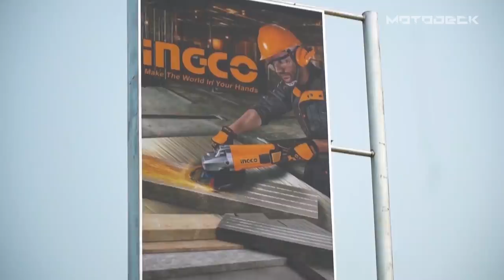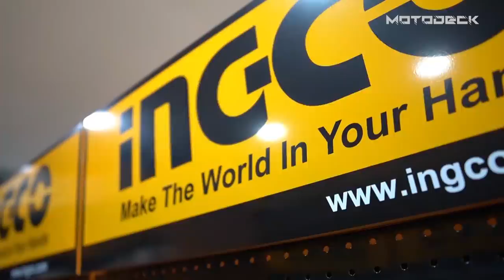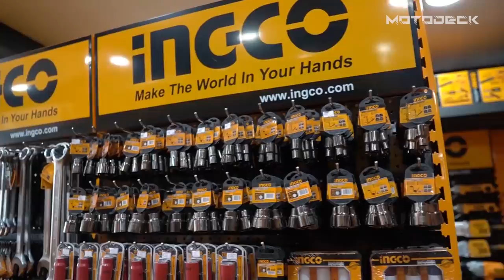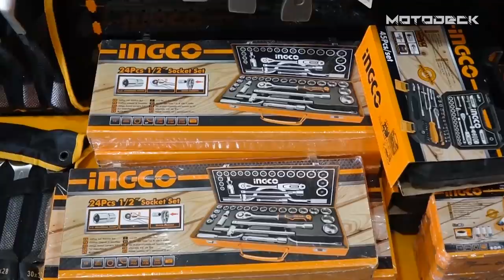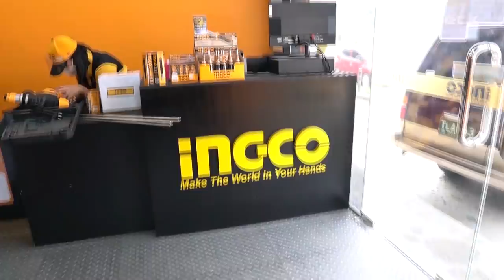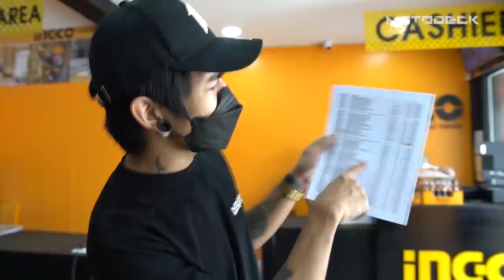HARDWARE TOOLS SHOPPING HAUL| INGCO PHILIPPINES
What's up mga Truepa? Medyo Warehouse reveal muna tayo kasi wala pang walang ang ating One Garage. So Today, naisipan namin bumili ng mga tools na pwede namin magamit para magawa ang mga plano namin dito sa loob ng Garahe. Nag punta tayo sa Ingco Malolos, para tumitingin at mamili ng mga kailangan namin gamit para mapadali ang aming mga trabaho.

Maraming salamat sa Ingco Philippines sa pag guide samin para mahanap ang mga tools na sakto sa aming mga pangangailangan.